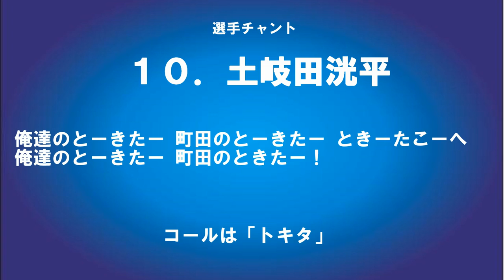FC町田ゼルビア No.10「土岐田洸平選手チャント」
FC町田ゼルビア　2015年新チャント　「土岐田洸平」